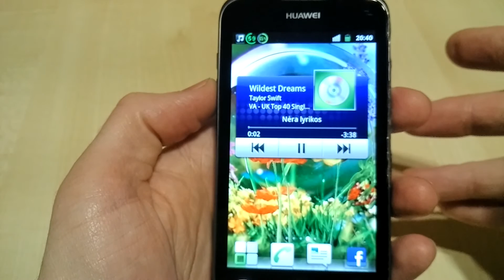Android Robot Shape Micro USB OTG Card Reader Review from Gearbest